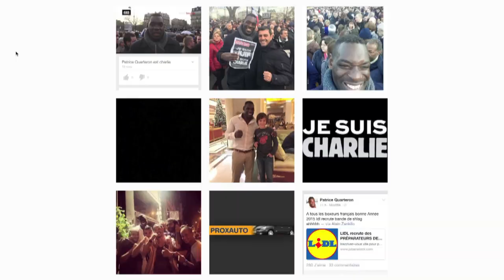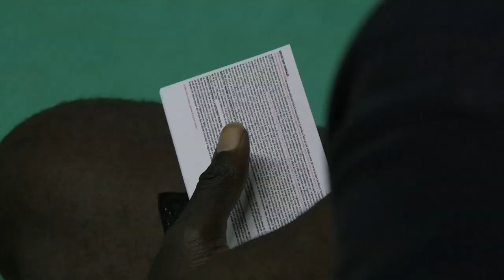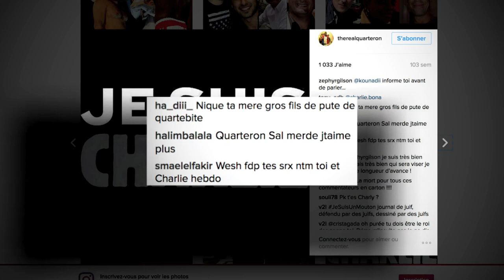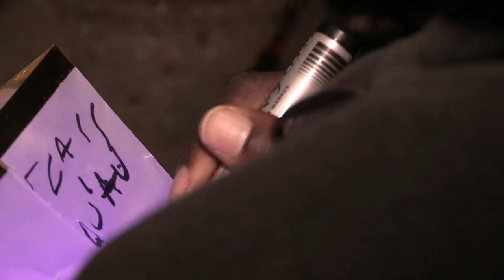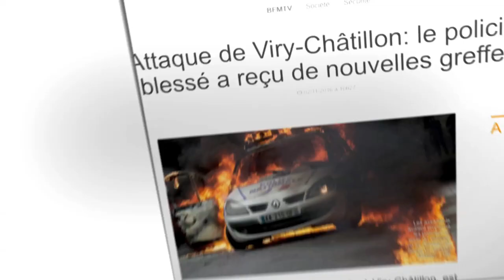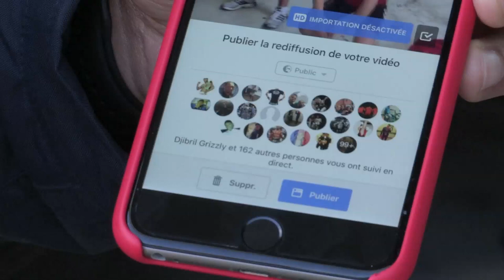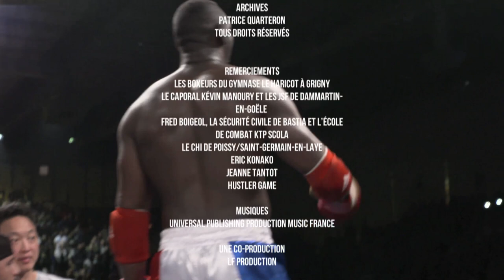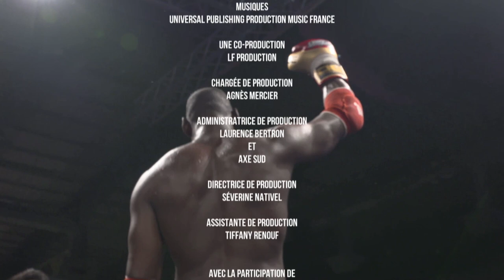Patrice Quarteron, un boxeur engagé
Il détient l'un des plus grands palmarès français de boxe pieds-poings : Patrice Quarteron, surnommé "le Rônin sombre", est un champion que l'on connait pour ses succès sportifs mais aussi pour son engagement citoyen. Porte drapeau de la lutte contre le communautarisme, il cherche à transmettre les valeurs positives de son sport, mais aussi son amour pour sa patrie. Son aura s'étend au-delà des banlieues. Qu'on l'admire ou qu'on le déteste, il ne laisse personne indifférent.

Réalisateurs : Céline De Maglahaes, Julien Nicolas